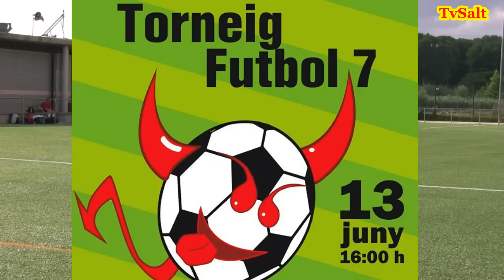Torneig de Futbol 7 Diables d'en Pere Botero 2015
Vídeo del Torneig de Futbol, organitzat pels Diables d'en Pere Botero i entrevista a Ivan Rosel, un dels organitzadors de Diables.